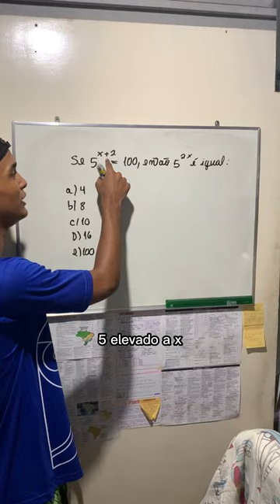Resolvendo questão de Matemática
A maior parte das provas militares de 2024 já aconteceu ou está muito perto de acontecer. Isso significa que o calendário de estudos para quem quer ingressar no próximo ano começa agora!

🆓 6 meses de acesso EXTRA para estudar até o fim de 2025 (Bônus será encerrado em breve ⚠️);
🆓 Inteligência Artificial EXCLUSIVA do Estratégia Militares;
🆓 18 meses de acesso GRATUITO ao MAIOR Banco de Questões Militares do país;
🆓 Monitor de Performance e muito mais!